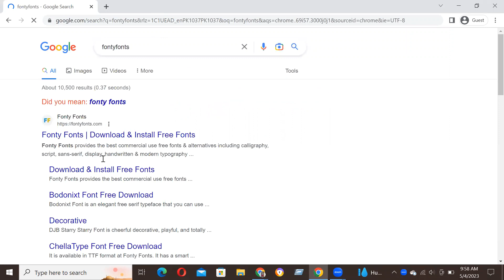How to Download and install FF Mark Font Free Download in Adobe Photoshop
In this video tutorial, we show you how to easily and quickly download and install FF Mark Font Free Download to use within any Adobe software and more.

2023 Cute Font, 2023 Calligraphy Fonts, 2023 Best Fonts, 2023 Bold Fonts, Innografix,
2023 Fonts Download, 2023 Cute Font, 2023 Calligraphy Fonts, 2023 Best Fonts, 2023 Bold Fonts,